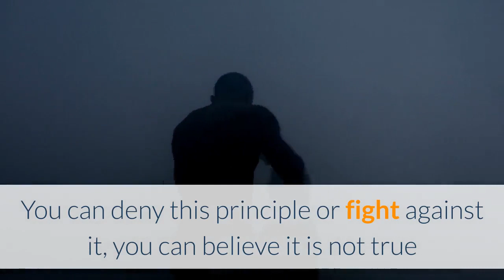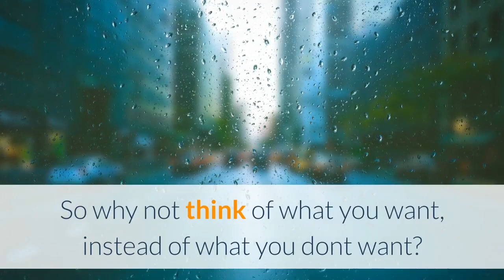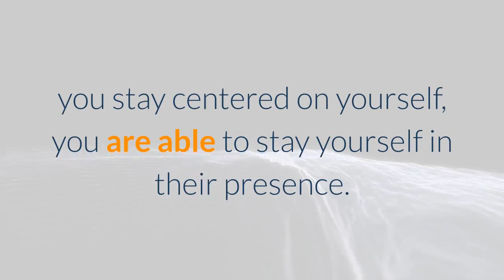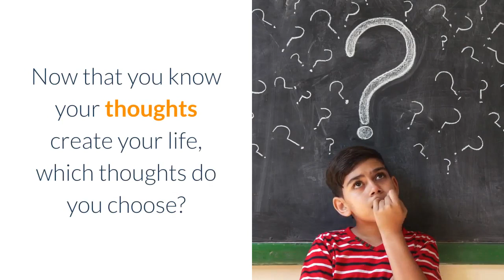Think success and you will have success